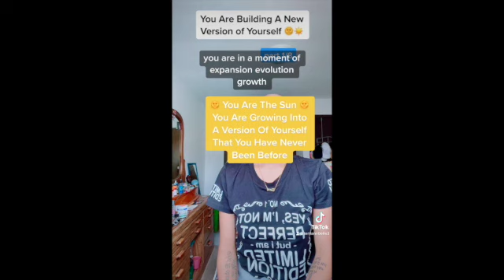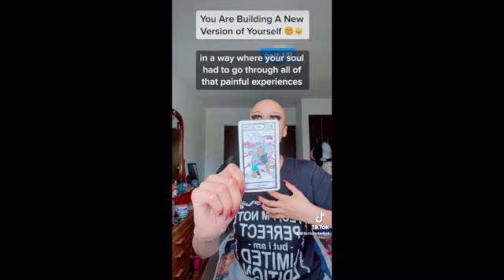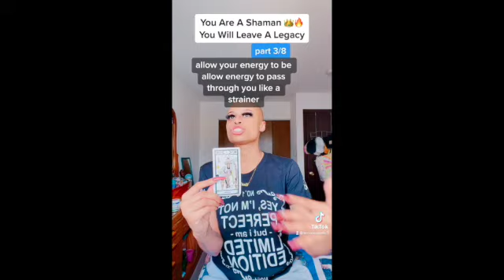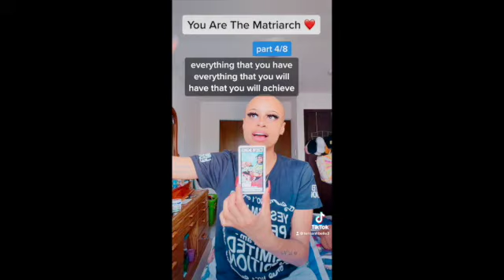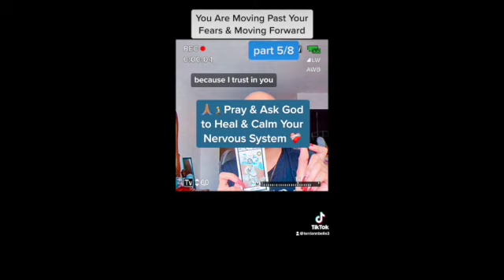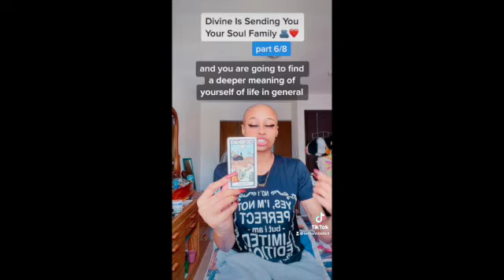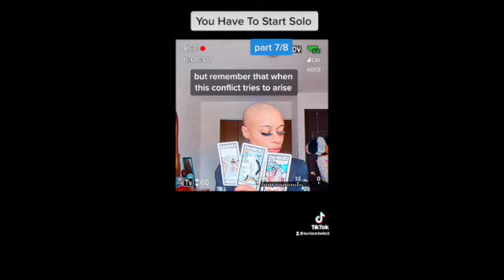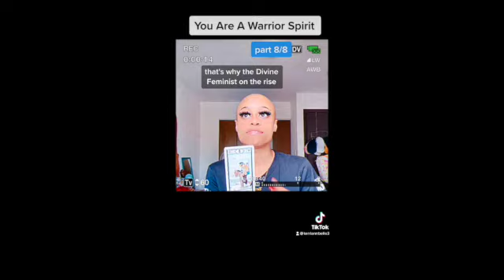You Are The Matriarch Of Your Family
Etsy shop